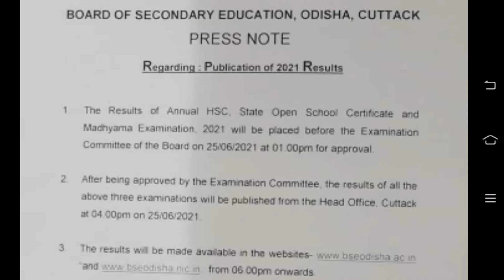matric result 2021 in mobile